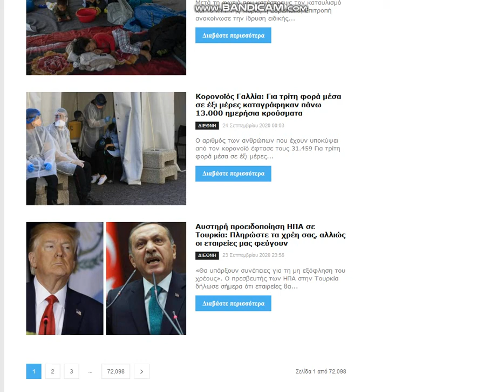2020 09 24 , news gr